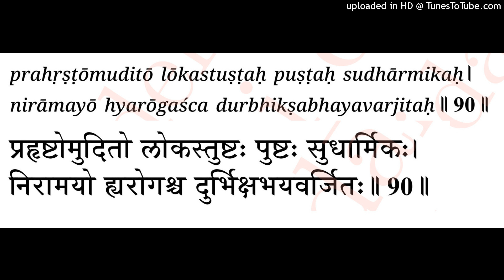Sankshepa Ramayana: V90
Meaning:
When Rama rules the world, all will be rejoiced and happy, satisfied and abundant, also very righteous, wholesome, disease-free, and free from fear of famine.